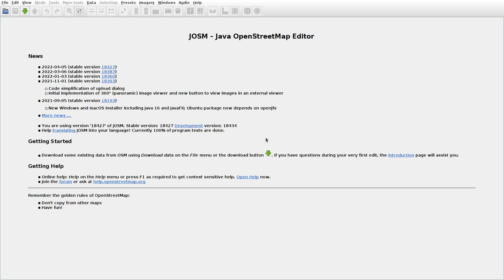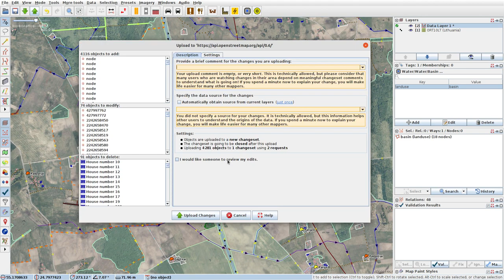JOSMrec1093 2022 04 26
Lithuania. Alionys, Bakšionys, Girgždžiai, Padvariai. Tracing buildings (mainly) in JOSM for openstreetmap.